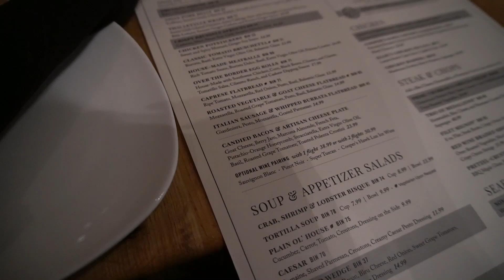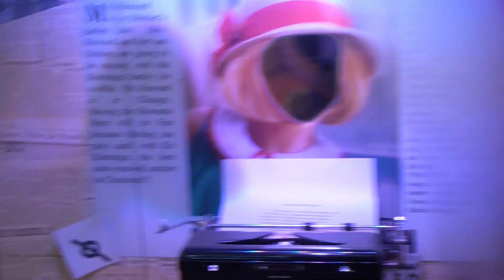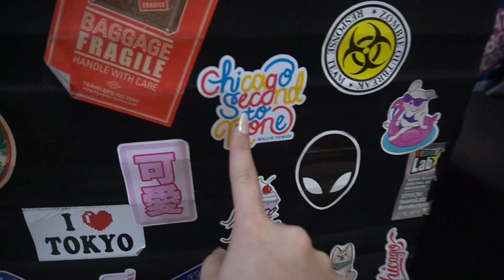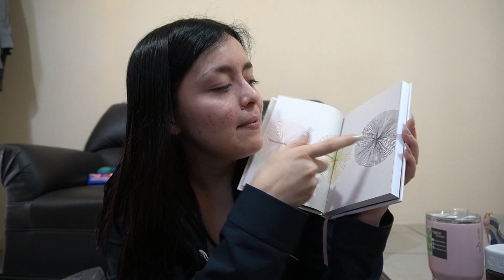VIAJE A EUA 🇺🇸 / HAUL DE COMPRAS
Hola soy Roseline, soy maquillista y vengo a compartirte a ti todo lo que se.